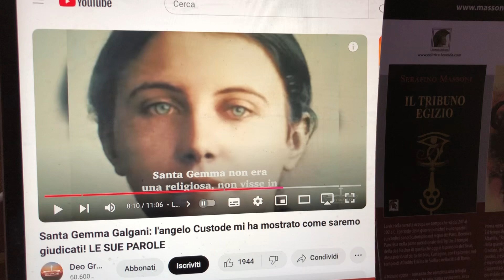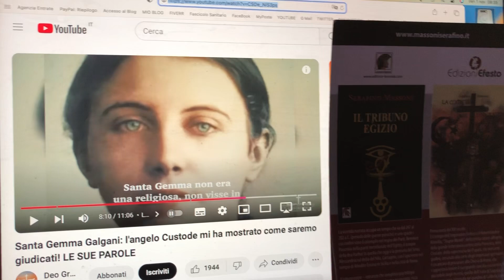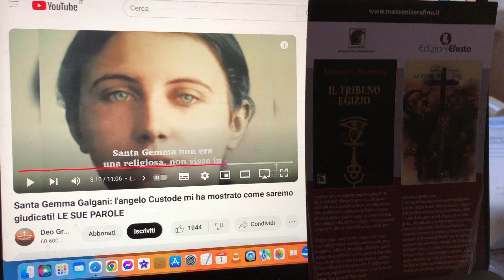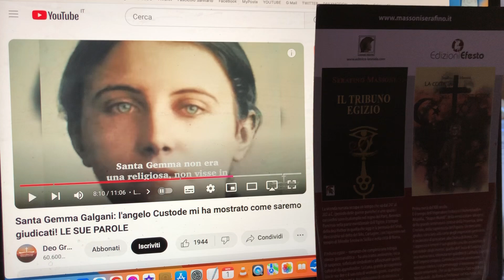Gemma Galgani e il suo Angelo Custode